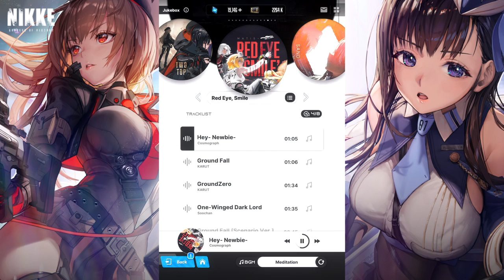Hey- Newbie- - Cosmograph | Goddess of Victory: Nikke BGM